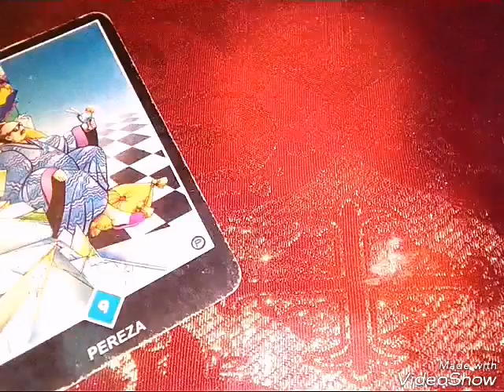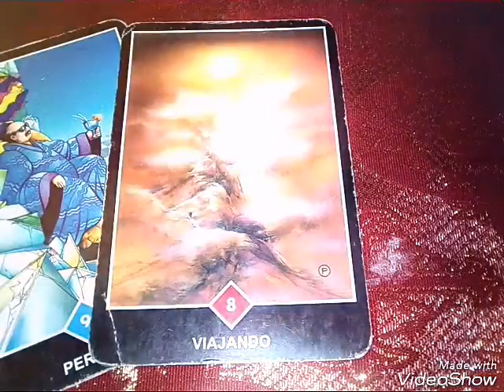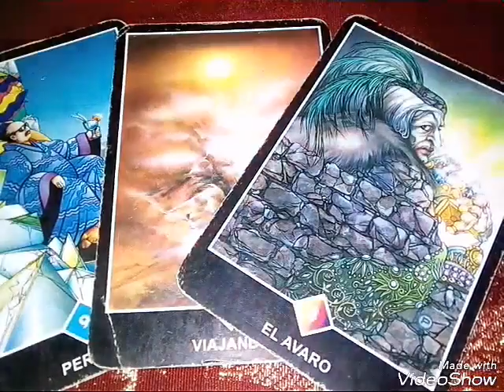CAPRICORNIO♍- Horóscopo del 12-18 de Junio "Lanza de luz"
Si deseas alguna consulta personalizada, algún ritual para éxito, prosperidad, salud, amor etc. Me puedes contactar por inbox en mi página de facebook.